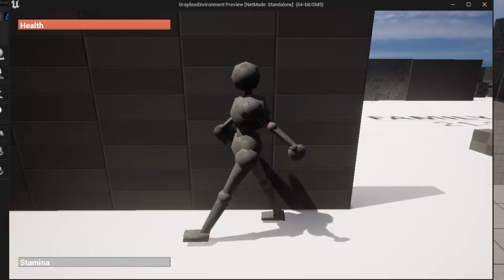Unreal Engine Experiments #6 - Custom Health and Working Stamina Bar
The UI system is pretty good in Unreal. I made a working health and stamina bar with it. Pretty cool stuff.